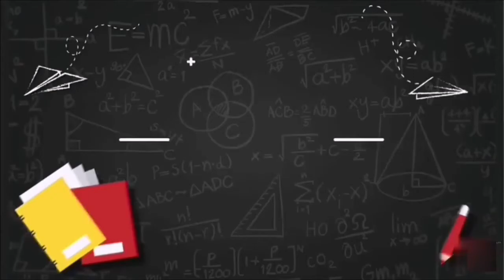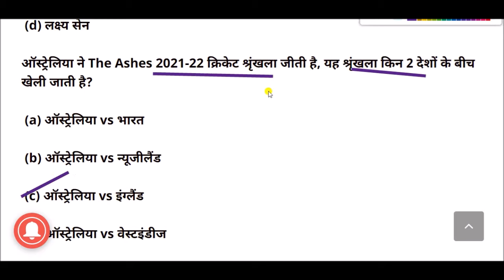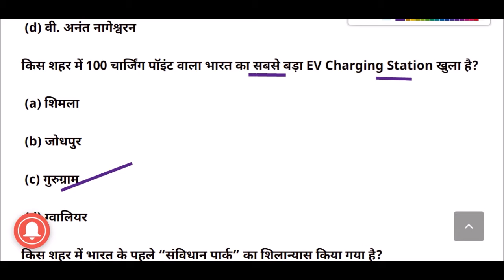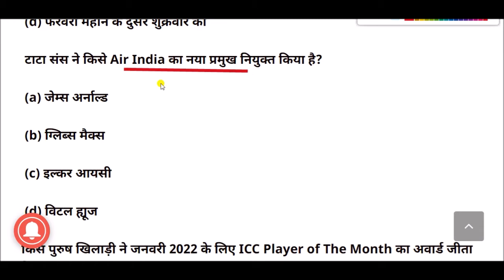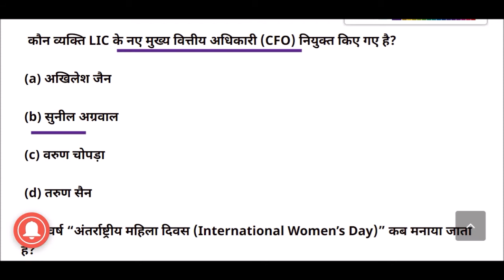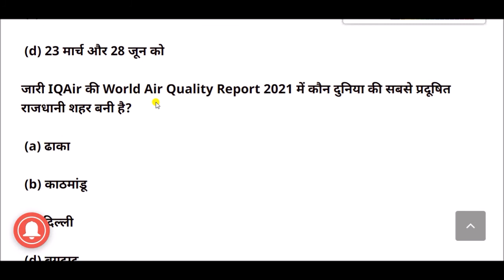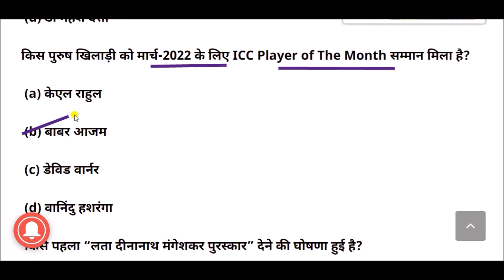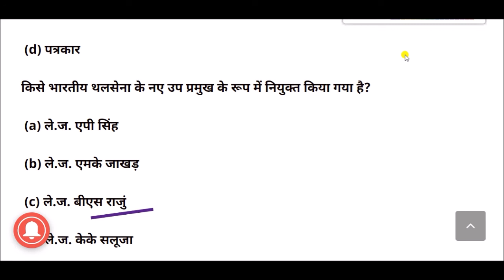january to april current affairs 2022 | important current affairs 2022 | current affairs questions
january to april current affairs 2022 for All Competitive Exams like SSC, Railway, IB, Bank, UPSC, BPSC, MPSC, PCS, etc.